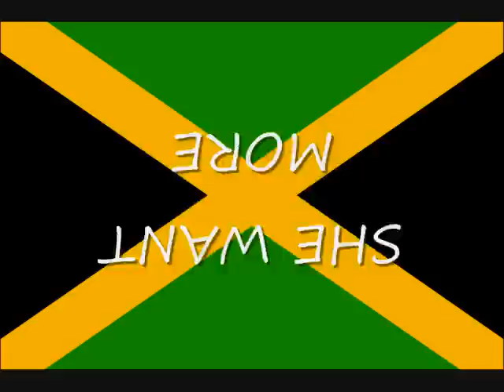Romain Virgo - She Want More [Yardi Soca 2010]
Music video by Romain Virgo performing 'She Want More' (Official Audio). MASSANTO RIDDIM